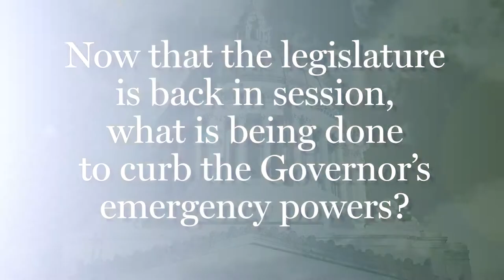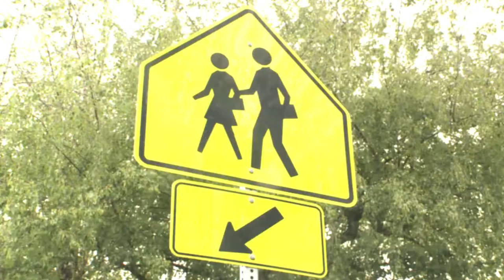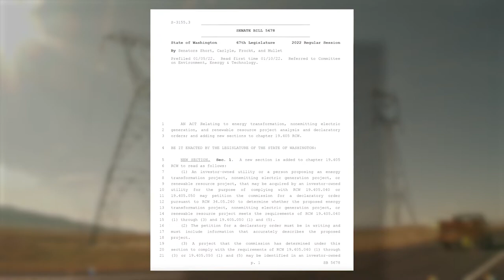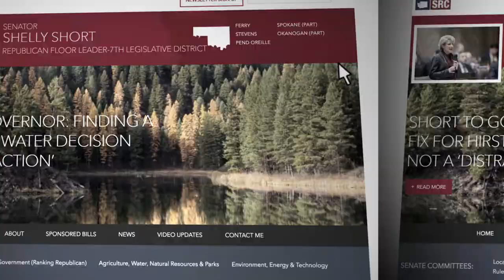Senator Shelly Short’s 2022 Legislative video update (week 1)